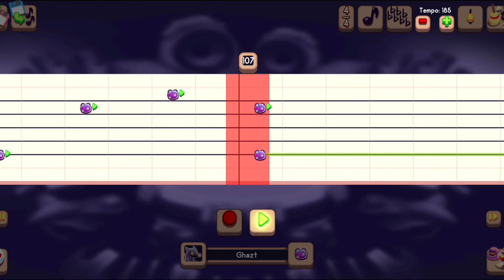Magical Sanctum but it’s My Singing Monsters Composer Tutorial - Fluoress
If you want to make Magical Samctum in My Singing Monsters Composer, this is the tutorial for you. All the videos for a Magical Sanctum will be in a playlist.

Happy Monstering!